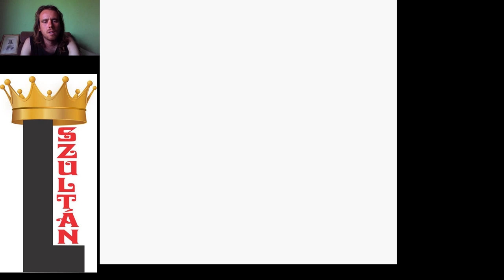TÁMAD A RAKÉTA CSAPAT Pokémon Yellow végigjátszás #4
Készülj a harcra,
És vele a kudarcra,
Megmentjük a világot a pusztulástól,
Zászlónk alatt egyesül majd minden ember,
Legyőzzük az igazság és a szeretet szellemét,
Birodalmunk határa a kék ég,
Jessie, James,
A Rakéta Csapat fénysebességgel csap le az áldozatra,
Add meg magad most rögtön, vagy készülj a biztos halálra,
Meowth, úgy bizony szavamra!!!